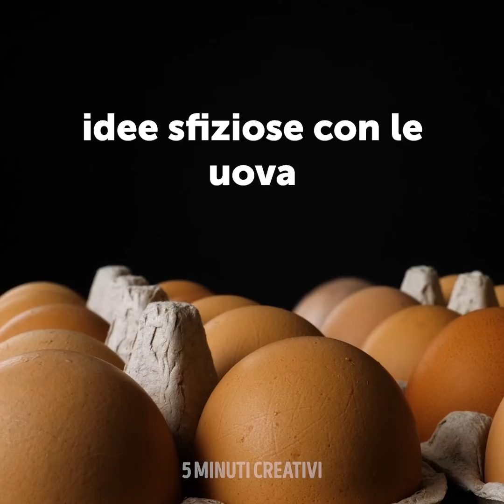22 TRUCCHI GUSTOSI E SEMPLICI IN CUCINA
PIATTI PERFETTI PER LA COLAZIONE

Anche se hai una mattinata molto intensa o ti sei svegliata troppo tardi, è necessario dedicare qualche minuto per mangiare qualcosa. Dovresti fare colazione, perché ti dà energia per l'intera giornata. Inoltre, una sana colazione è una fonte di importanti nutrienti. E il vantaggio più importante della colazione è che avrai meno probabilità di essere in sovrappeso. Se salti spesso la colazione, è più probabile che mangi troppo durante il giorno o mangi molto zucchero e grassi. Le uova sono perfette per la colazione in quanto puoi cucinare molti piatti facili e veloci. Inoltre, le uova contengono molte proteine, vitamine e Omega-3 ed è la scelta migliore per i mangiatori sani. Condivideremo delle idee per una colazione super deliziosa che dovresti assolutamente provare a cucinare: avocado al forno con uova, sandwich all'uovo, involtino di uova, frittata ariosa e molte altre ricette geniali.
Partiamo da deliziosi avocado al forno con le uova. Taglia l'avocado e disponi le metà su una teglia. Separa con cura i tuorli usando una bottiglia di plastica e metti delicatamente 1 tuorlo in ogni metà di avocado. Condisci ogni metà di avocado con paprika, pancetta, prosciutto, prezzemolo o formaggio e inforna per 30 minuti.

La prossima colazione è davvero pazzesca! Puoi fare uno scherzo ai tuoi amici con le uova fritte nere. E non è uno scherzo, la ricetta è molto semplice: separa i bianchi dai tuorli e aggiungi le olive ai bianchi, mescola insieme con un mixer. Versa il composto nero in padella e aggiungi i tuorli. Friggi come al solito. Un'altra ricetta interessante è il rotolo di uova. Le persone che preferiscono cibi sani ricchi di proteine ​​apprezzeranno totalmente l'idea.
Guarda il video fino alla fine e scoprirai come preparare i noodles dalle uova!

Segnalibri:
00:46 Avocado al forno
02:13 Come conservare le uova
03:57 Riso fritto con le uova
05:46 Sandwich all'uovo
10:35 Frittata ariosa